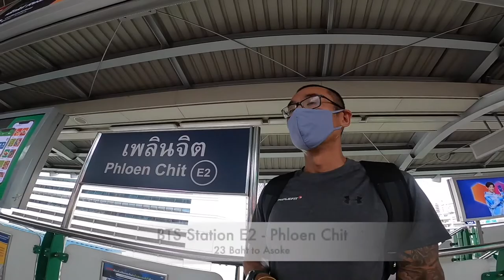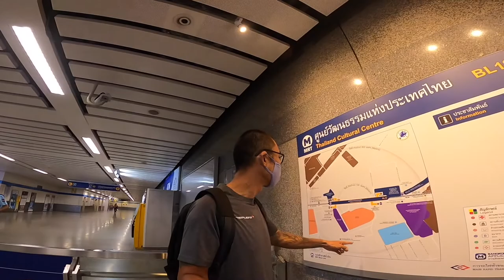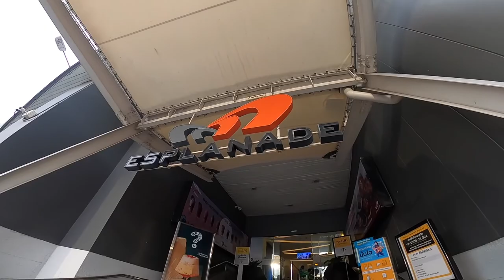Explore Bangkok - Trip to the [Closed] Train Night Market (Talat Rot Fai) and Esplanade Mall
This video was taken on 10 July before an official annoucement was made on 31st July that the train market will be closed permanently 😢

My visit to the Train Night Market at Rachada and Esplanade Mall. Unfortunately the train night market is closed but according to their FB page, it will only be close from 1st to 31st July as seen below
ตลาดนัดรถไฟ รัชดา 🚂
ขอแจ้ง "ขยาย" วันปิดให้บริการชั่วคราว ⛔️
ตั้งแต่วันที่ 1 ก.ค. - 31 ก.ค. 2564
TRAIN NIGHT MARKET RATCHADA
WILL BE TEMPORARILY CLOSED FROM
1st- 31st JULY 2021
AND WILL BE RE-OPENED AS USUAL
ON SUNDAY 1st AUGUST 2021 👌🧡
เนื่องจากได้รับผลกระทบจากสถานการณ์การแพร่ระบาด
ของโรค Covid-19
ขอบคุณทุกการสนับสนุน ทุกกำลังใจที่มีให้พวกเรา
"ชาวครอบครัวตลาดนัดรถไฟ" เสมอมาครับ 🧡
** ระหว่างที่ปิดบริการไม่มีการเก็บค่าเช่าค่าบริการใดๆ
ทั้งสิ้นครับ 🙏🙏🙏